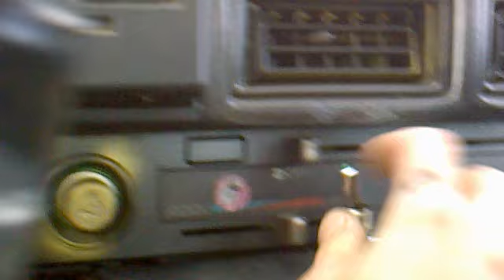Jordebil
Ja, en toyota corolla 1984, Ikke heilt rekti tenning, og litt dårlig gass osv osv :P å litt jalla påtte :D